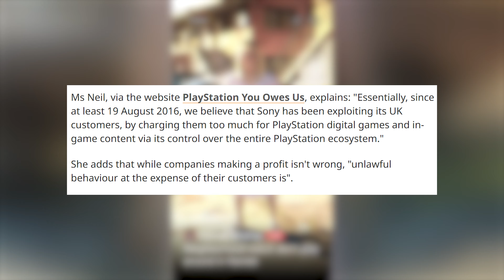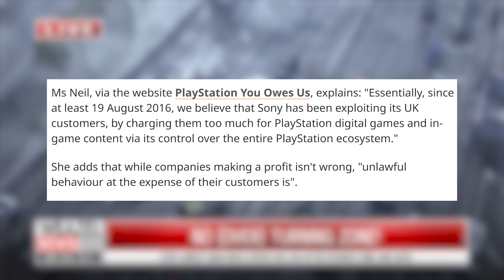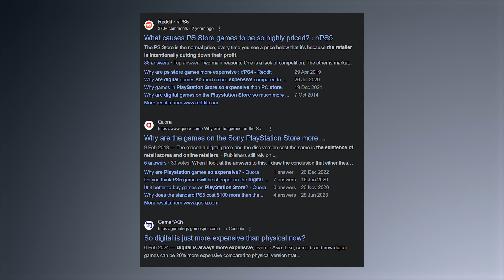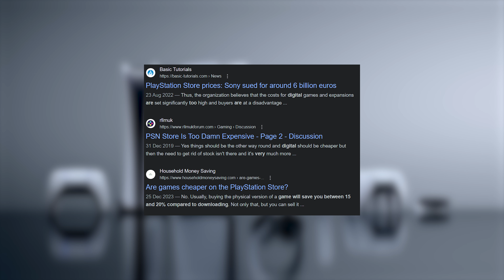ALL INFO: Sony being sued for $7.9 BILLION DOLLARS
Sony is currently being sued for $7.9 billion dollars for overcharging customers in the UK for it's digital games & add ons.

Bringing all the fun and latest news and gameplay from RockStar Games. Occasional streamer of video games via You Tube & Twitch!